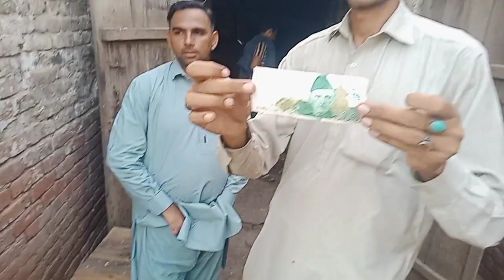Rashid Bhai ka nuqsan video bnaty huwe ho gya 😲